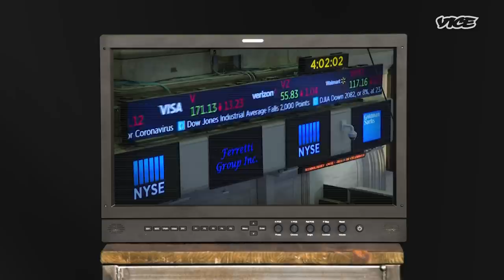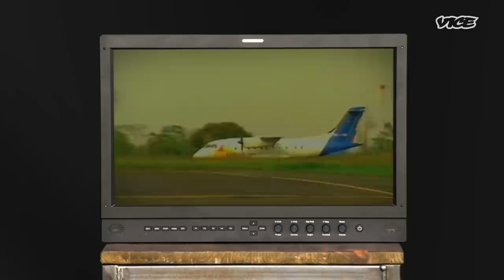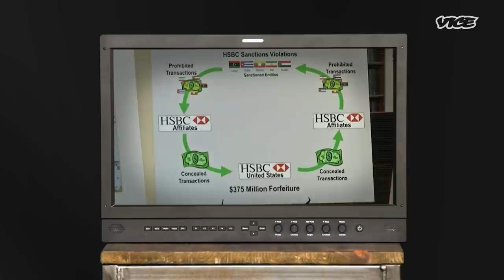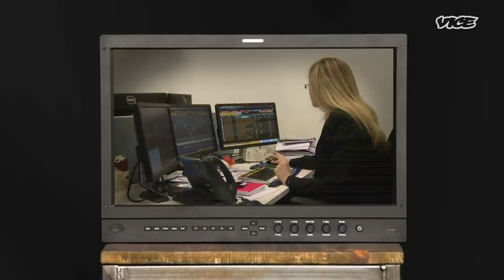How to Clean Dirty Money | The Business of Crime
From crypto entrepreneurs in North Korea to major banks in the City of London, money laundering is everywhere.

Money laundering is about making illicitly earned cash look like it came from a legitimate source. It’s hard to say exactly, but the United Nations Office on Drugs and Crime estimates that anywhere between $800 billion to $2 trillion of dirty cash is ‘washed’ through the global economy every year.

This is the Business of Crime, a new series looking at how different parts of the criminal economy function. In this episode, we’re looking at money laundering - how it's done and why it’s so important for criminals around the world to clean their dirty cash.